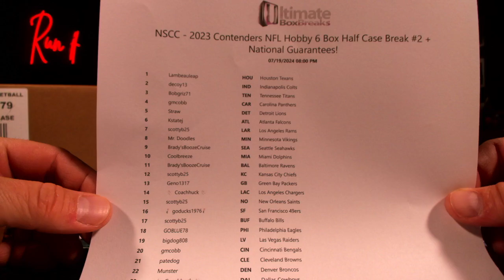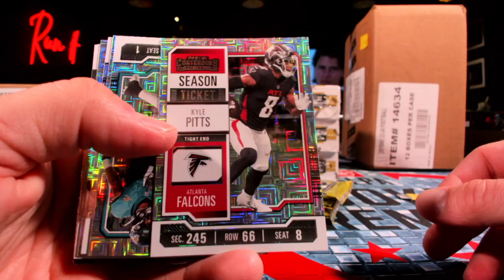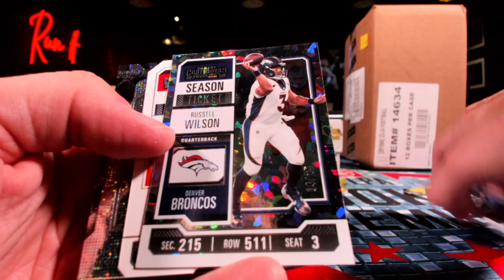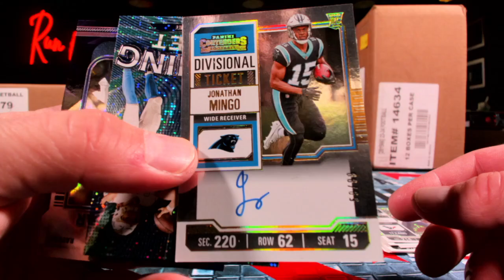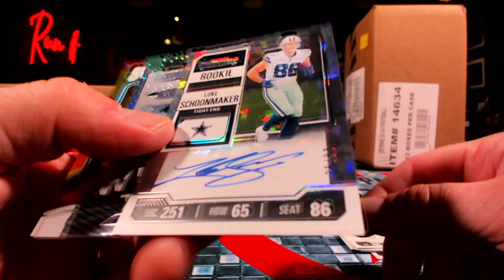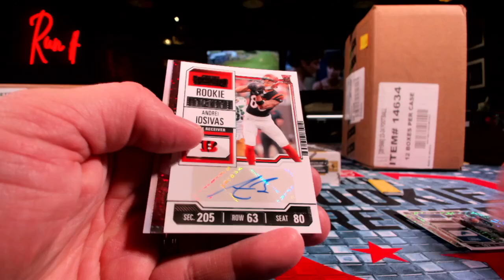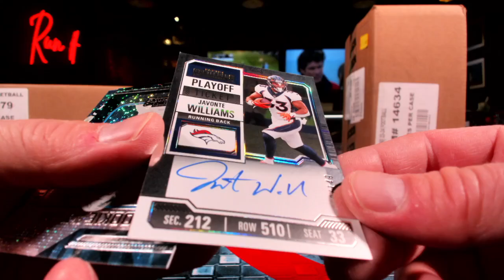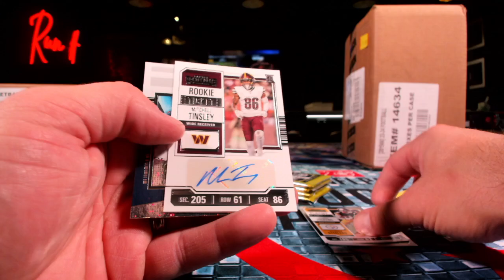2023 Contenders NFL 6 Box Half Case Break 2 NSCC Bonus